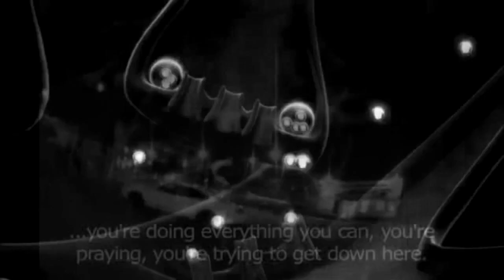Video Games - cover